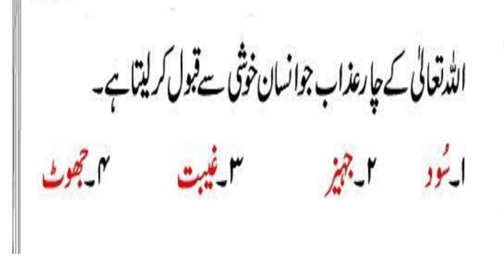Allah ki 4 rahmatian aur 4 azab | islamic hai